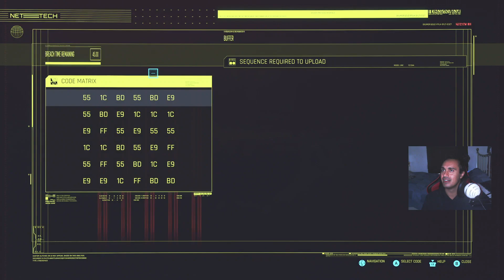Cyberpunk 2077 The Pickup Go To The Gate Of All Foods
What's going on everyone it's myself Ruff Fusion and I'm back with so more Cyberpunk 2077 on this so just have to say I will be kinda quiet through out the episode because there is a lot of dialogues in it, but just to say this will also contain some strong language, anyway I'm gonna show you all on how to get to the gate of all foods.